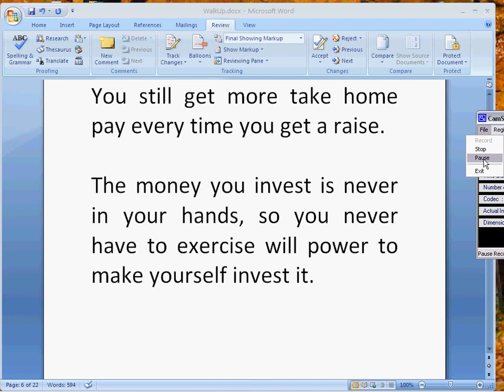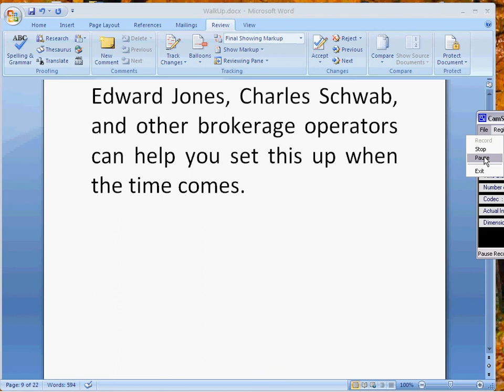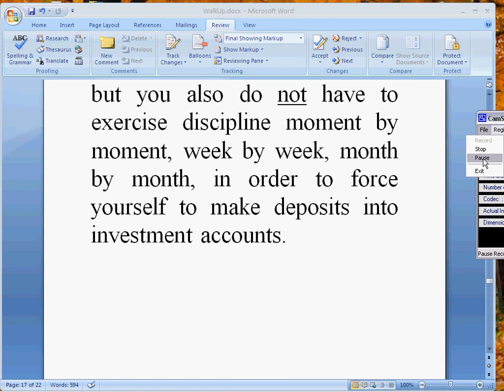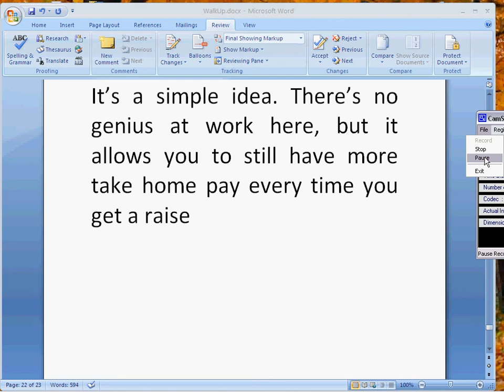Stroke Geezer's Life Without Debt Course - Video 10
Life Without Debt Course on the "Walk Up", a simple, but powerful wealth building strategy to build retirement wealth, attack debt, or create an emergency fund.